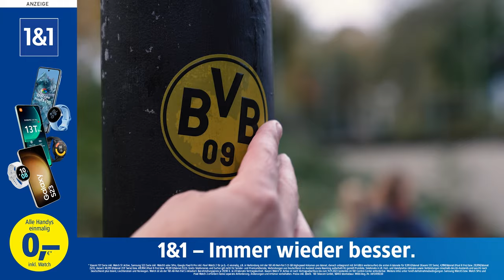Sabitzer: "We will get back on our feet!" | BVB - Bayern Munich 0:4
An atmospheric stadium, an anniversary match for Marco Reus: the stage was set for a great evening of soccer. But the visitors from Munich led 2:0 after just nine minutes. Black & Yellows threw everything into the game to try and score the equalizer and created chances, while Gregor Kobel made some strong saves. But it was not enough to turn the game around. "It was difficult to come back," admitted Marcel Sabitzer, who tried to put it all into words after the game.